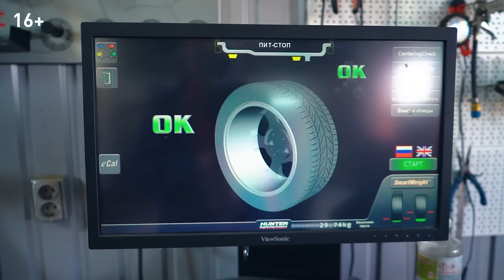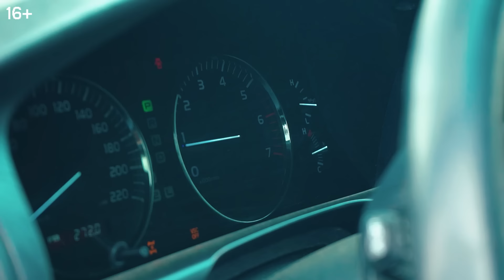ДЕВУШКА ЗА РУЛЕМ! TOYOTA PRADO 120 и LC 100 против AUDI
МЕНЕДЖЕР АНТОН на ЯНДЕКС ДЗЕН